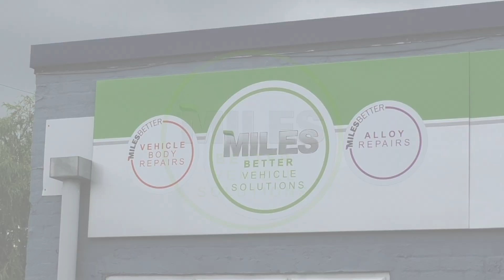Miles Better Vehicle Solutions | Woking Surrey | Sandhurst Berkshire | Feature No.20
Miles Better Vehicle Solutions

Miles Better Woking

The Old Works Forsyth Road
Woking
GU21 5SB

Miles Better Sandhurst

5 Vulcan Way
Sandhurst
GU47 9DB